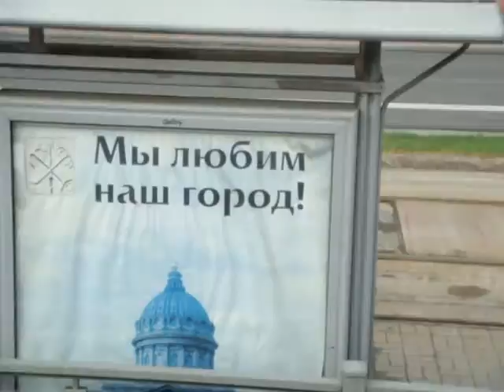SÃO PETERSBURGO 2010 84